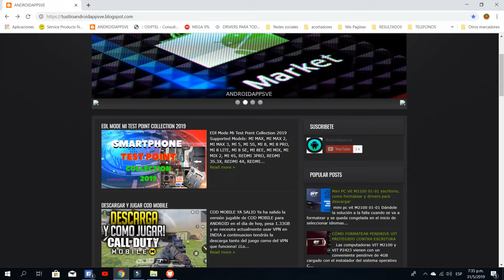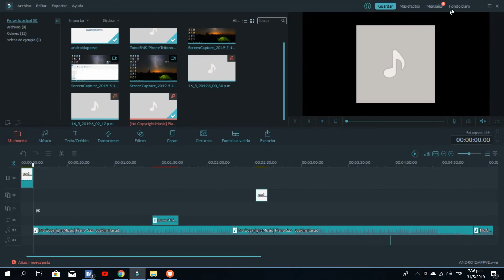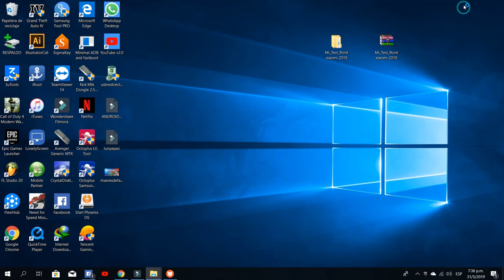como hacer Test Point xiaomi para mode edl 2019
► VISITANOS EN NUESTRO BLOG Y ENTÉRATE DE Las Noticias HACIENDO CLICK EN ESTE ENLACE

Mi Test Point xiaomi 2019

DESCARGAS

OTROS VÍDEOS DE TU INTERÉS

👉FORMATEAR PENDRIVE VIT 4GB QUE VIENE CON EL MINI PC M2100

👉 PC Vit M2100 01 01 escritorio, solución windows 7 como formatear e instalar driver

Les pido Disculpa por los acortadores de links es una pequeña forma de apoyar ya que nadie me paga por los aportes que hago no se molesten por los acortadores! Todo cuesta en esta vida y compartirles esto no es fácil entonces su apoyo es ese espero puedan comprender!!!
Empieza a Trabajar Con Los Mejores Acortadores Registrate..